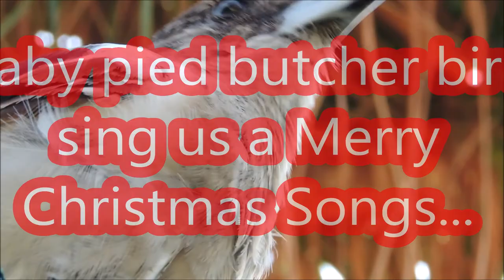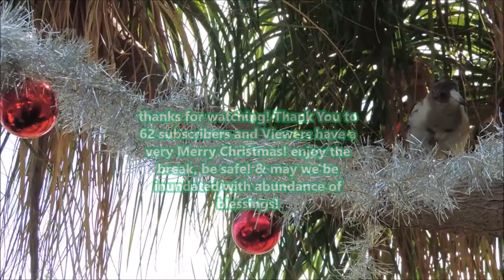Bird watching | Baby Pied Butcherbird singing very high pitch | Greatest Songbird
The baby pied butcherbird singing a Merry Christmas to all!